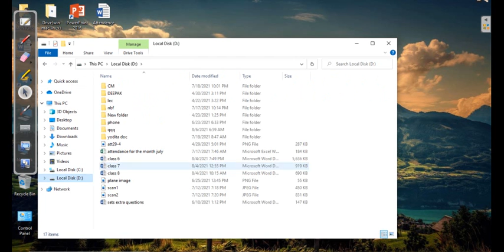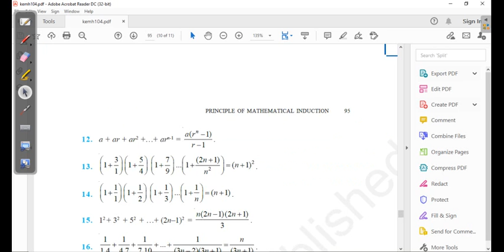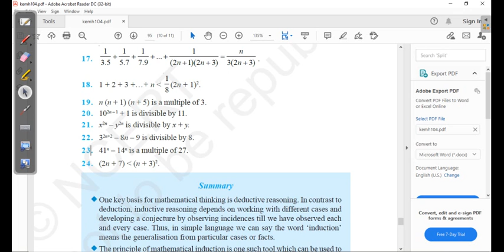Class 11 Mathematical Induction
Questions of divisibility or multiple of a number